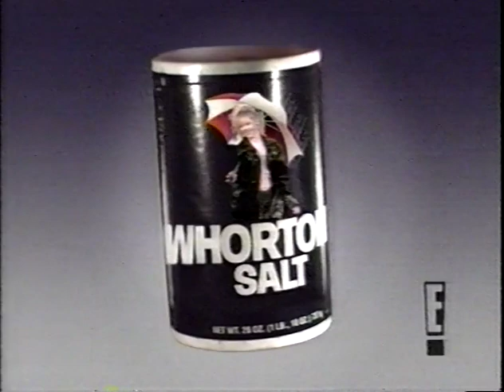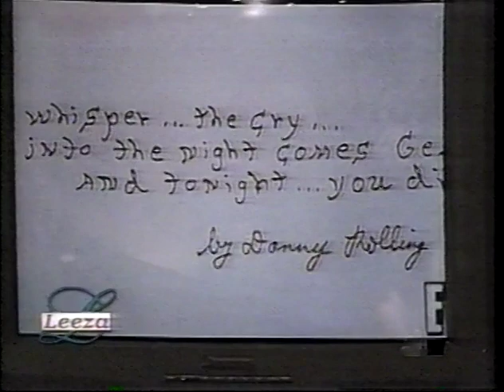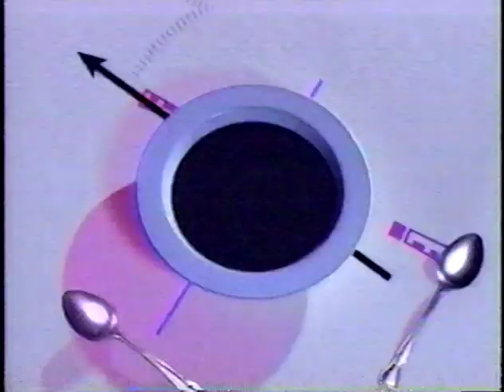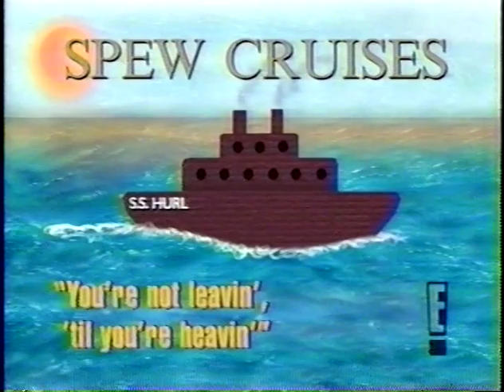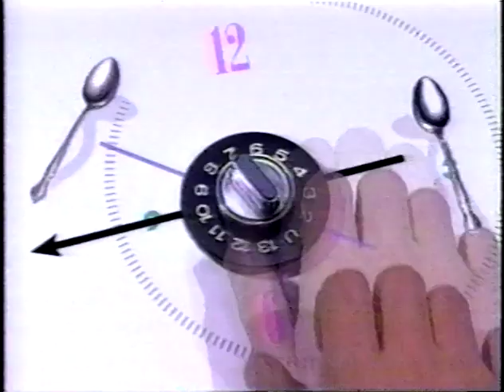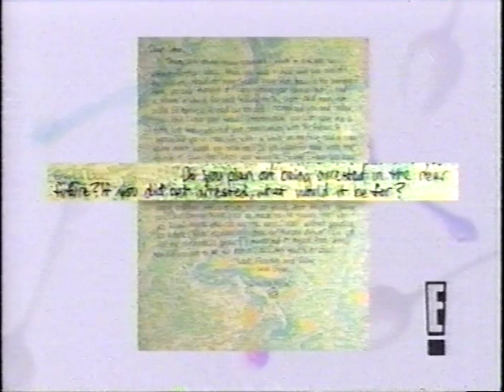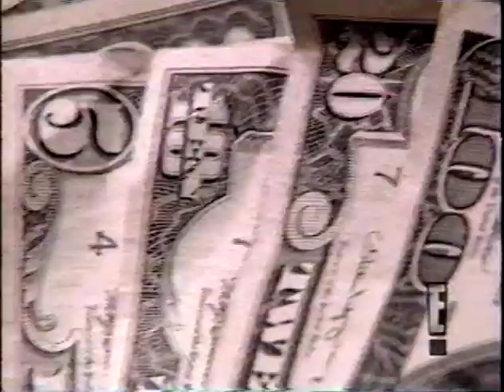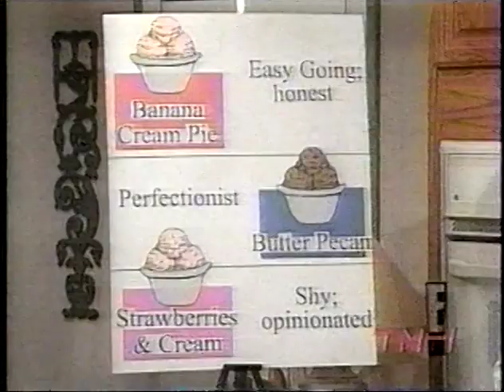talk soup 1998 Apr 10 weekend Easter